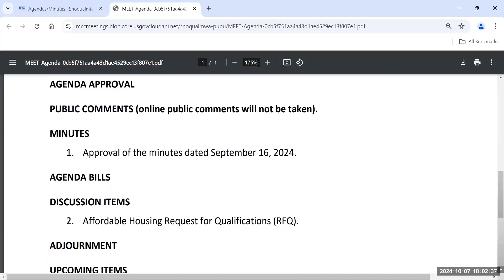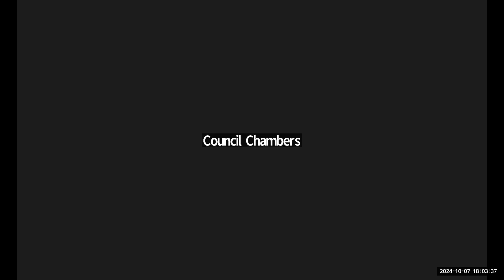2024-10-07 Snoqualmie Community Development Committee Meeting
October 7, 2024 Snoqualmie City Council Community Development Committee meeting.